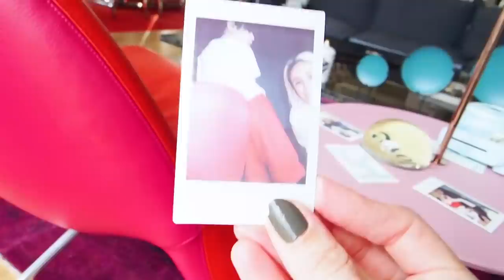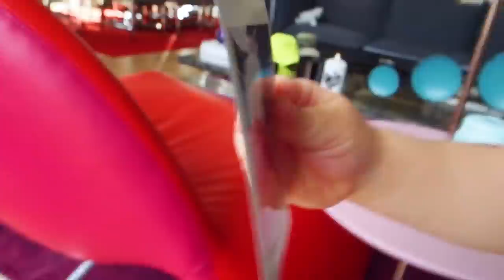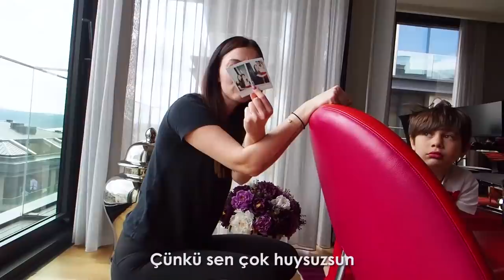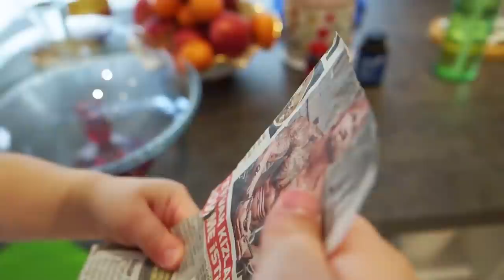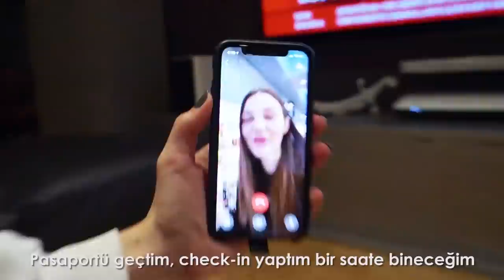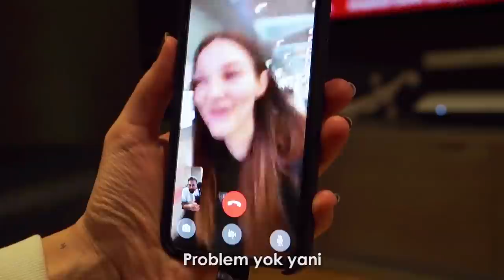CANLI YAYINDA 120000 KİŞİYE PARTİ VERDİK | Evimizi İlaçlattık 😅 VLOG #70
Virüsten dolayı evden çıkmamaya devam ediyoruz, sevdiklerimizi koruyoruz! İkinci güne ben biraz geç başladığım için kamera Begüm'deydi, Kaplan'la oyun hamuru oynadıktan sonra sıra Jenny'ye elveda demeye gelince biraz duygusallık yaşanmış. Bu arada Jenny bana güle güle demeden gitti!

Gün boyu çocuklarla ve dadılarımızla nasıl gün geçiriyoruz, neler yapıyoruz hepsini izleyebilirsiniz. Eğer sizlerin de aktivite önerileri varsa yorumlara yazın mutlaka ✌🏻

Sağlığımıza dikkat edelim, elimizden gittikten sonra farkına varmamız hiç bir şeyi geri getirmez unutmayın. Belki bizlere bir şey olmayacak ancak sevdiğimiz büyüklerimiz çok büyük risk altında, en azından onları düşünüp taşıyıcı olmamak için evde kalalım 🙏🏻